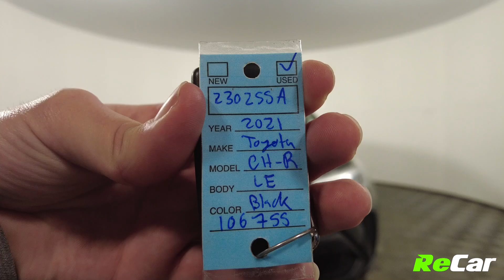2021 TOYOTA C-HR LE - 230255A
2021 TOYOTA C-HR LE WITH DUAL CLIMATE, APPLE CARPLAY, AND COLLISION WARNING!

2.0L 4-Cylinder Engine, Continuously Variable Transmission, Alloy Wheels, Backup Camera, Dual Climate Control, Touchscreen Multimedia Center with Apple Carplay/ Android Auto Integration, AM/FM Radio, Mp3 Player, Bluetooth Connectivity, Steering Wheel Controls, Cruise Control, Lane Keep Assist, Frontal Collision Warning, Automatic High Beams, Power Locks, Power Windows, Power Mirrors, Keyless Entry, and Much More!

This C-HR LE is loaded with tons of great features and is ready for its new owner! PLUS it comes backed by ReCar Certification!